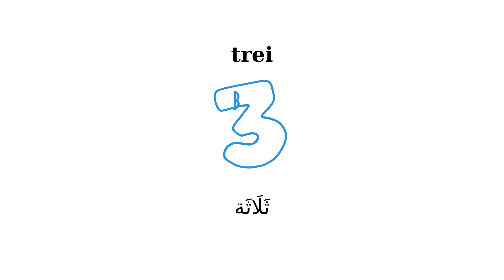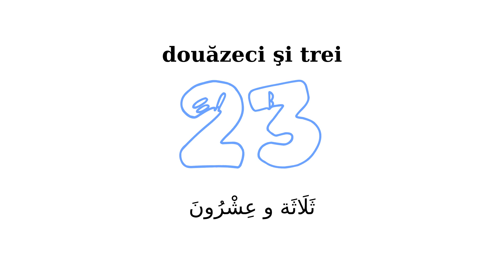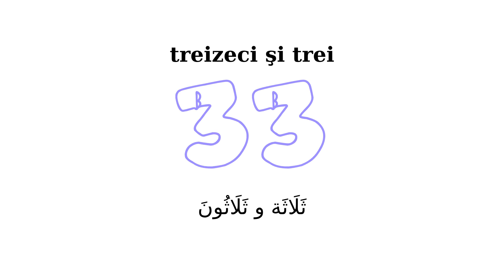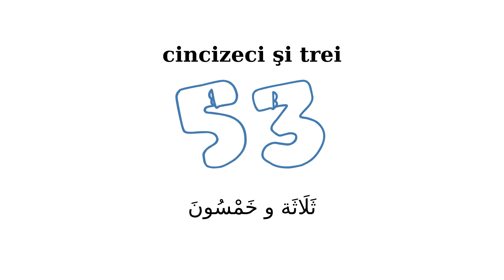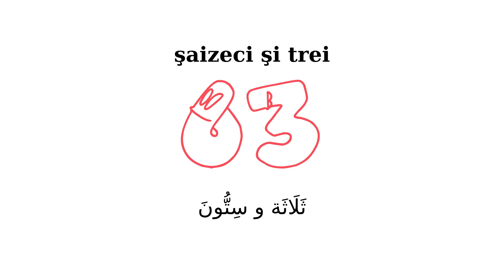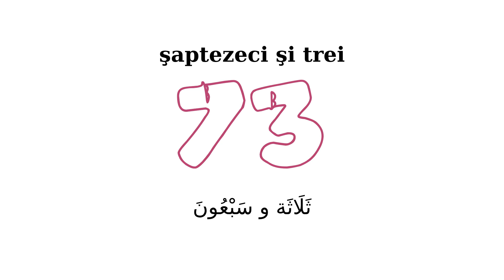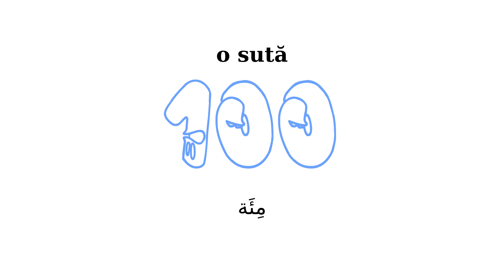Numere în limba arabă